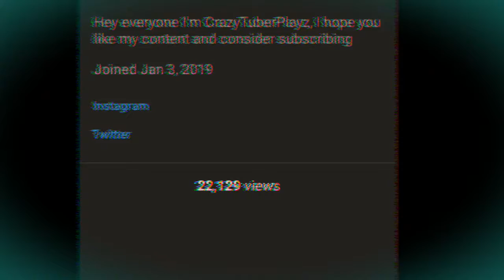Thank You Guys For An Amazing Year On YouTube!!!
I am so grateful to make it past 1 year and have 100 subs. Really you are all awesome!
Don't forget to suggest some video ideas!
Roblox is a game creation platform which allows players to create their own games using its proprietary engine, Roblox Studio. Games are coded under an object oriented programming system utilizing the programming language Lua to manipulate the environment of the game. Users are able to create game passes, which are purchasable content through one-time purchases, as well as microtransactions through developer products. Developers on the site exchange Robux earned from various products on their games into real world currency through the Developer Exchange system. A percentage of the revenue from purchases is split between the developer and Roblox. Roblox allows players to buy, sell, and create virtual items. Clothes can be bought by anyone but only players with a Builders Club membership can sell them. Only Robloxadministrators can sell accessories, body parts, gear, and packages under the official Roblox user account. Items with a limited status can only be sold on the catalog or traded with Builders Club.
Robux is the virtual currency in Roblox that allows players to buy various items. Players can obtain Robux through real life purchases, another player buying their items, or from earning daily Robux with a membership.